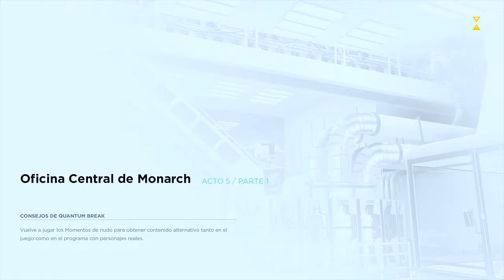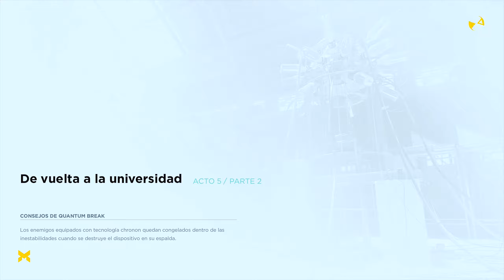Quantum Break en Español - Ep. 15 - EN EL CORAZÓN DE MONARCH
Para más información puedes visitar su página oficial su facebook o twitter

En este episodio de Quantum Break en Español, el tiempo colapsa de tal manera que todo nos indica que el fin de los tiempos se está acercando. Jack Joyce no tiene más alternativa que entrar al mismísimo corazón de Monarch para tomar la contramedida y encontrar alguna manera de hacerla funcionar. Esto, entre otras cosas más en este episodio de Quantum Break en Español.

Quantum Break es un videojuego shooter en tercera persona que combina acción cinematográfica, coberturas y una fuerte trama argumental, con las enormes posibilidades que presentan los poderes de su protagonista, Jack Joyce, para manipular el tiempo.

Y es que el experimento fallido de una máquina del tiempo ha fracturado el propio tiempo y el jugador, como Jack Joyce, es el encargado de recuperar los pedazos. Mientras lucha por salvar el tiempo, también tendrá que enfrentarse a Monarch Solutions, una despiadada corporación liderada por su antiguo amigo y ahora enemigo Paul Serene. Jack intentará salvar el tiempo y Paul hará todo lo posible por impedírselo.

Quantum Break es obra de Remedy Entertainment, creadores de Alan Wake, y adicionalmente aúna serie de televisión y videojuego, con actos y consecuencias entre ambas.

Plataforma: PC
También para: Xbox One
Disponible en: Tiendas/Windows Store
Desarrollador: Remedy Entertainment
Distribuidor: Microsoft
Género: Acción, Aventura (Ciencia ficción)
Idioma: Voces en inglés o en Español (España y Latinoamérica) y textos en castellano
Lanzamiento: 5 de abril de 2016 (Pegi: +16)